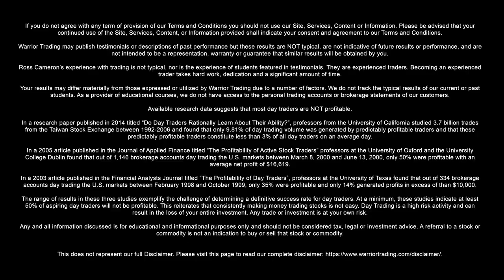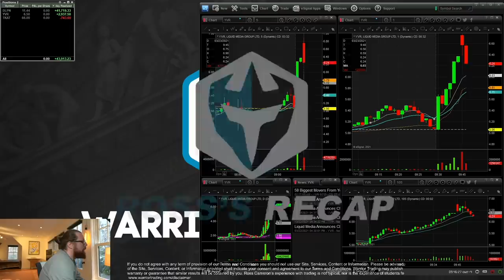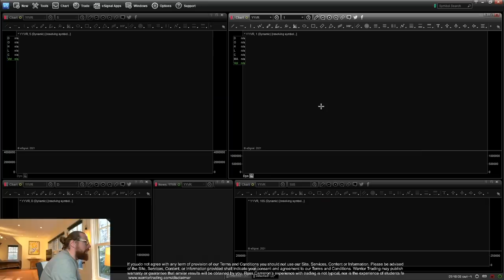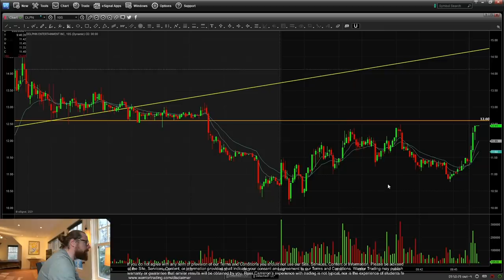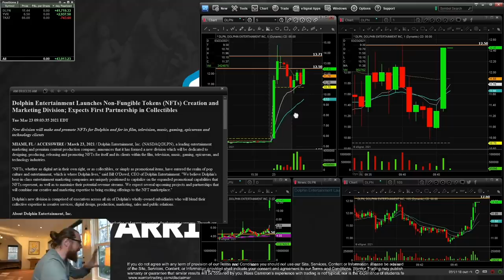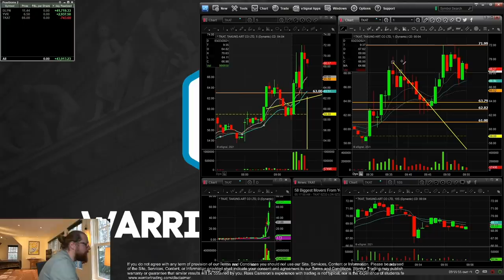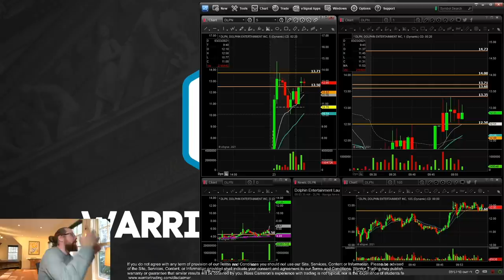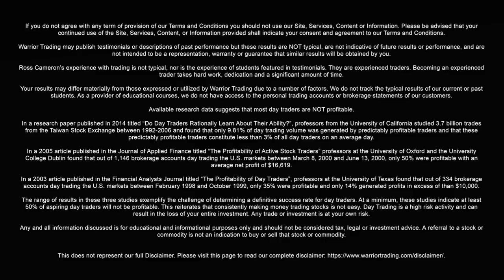Trading NFT Catalysts +$43k on $TKAT $DLPN $YVR | Recap by Ross Cameron